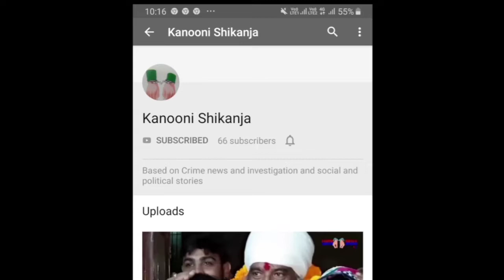smart city the smart bus. ਸਮਾਰਟ ਸਿਟੀ ਦੀਆਂ ਸਮਾਰਟ ਬੱਸਾਂ.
camera,editing.. (grd films) nakodar